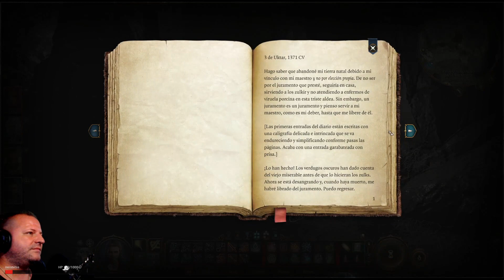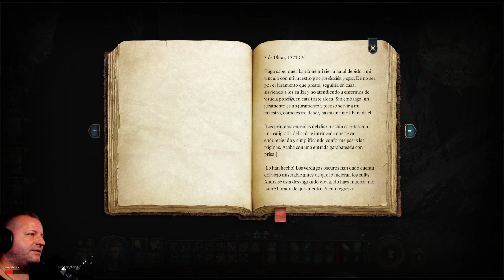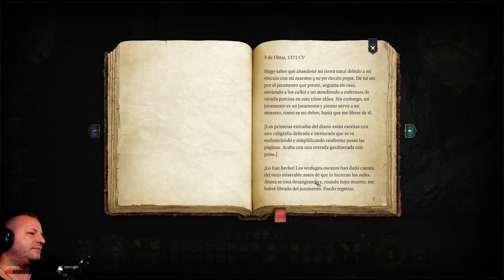BALDURS GATE 3 | Gameplay Español #040